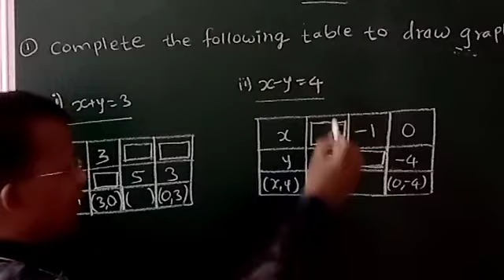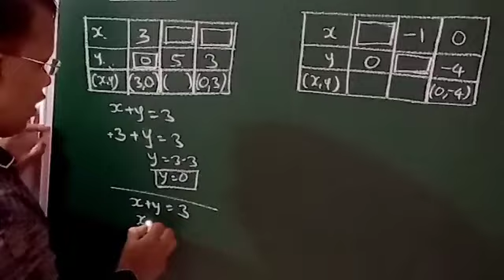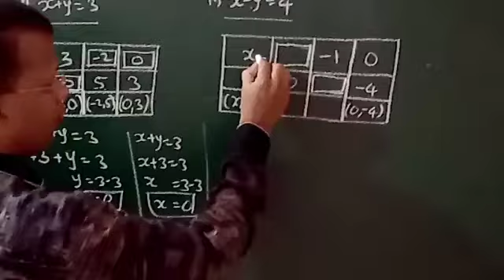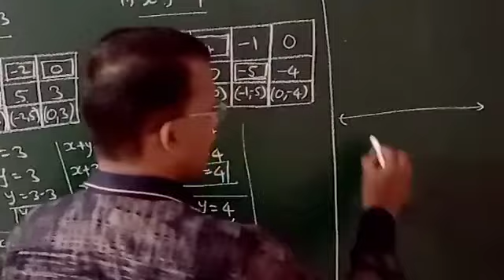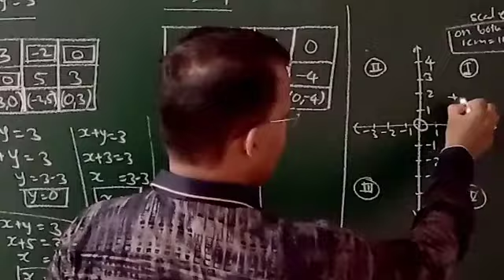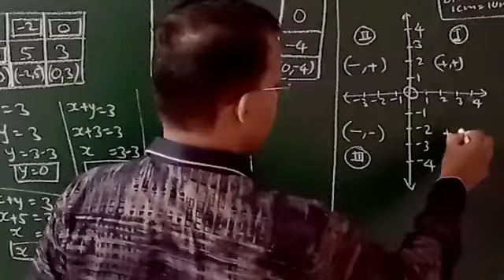Ch:1Linear Equations in 2 variables 1.2(1) SSC Board